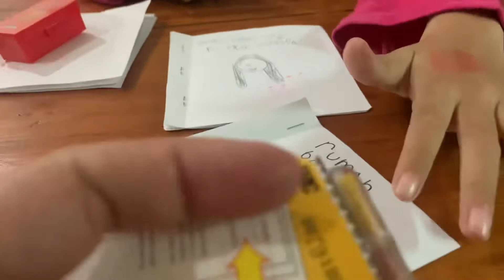Seri #2 buku kreativitas Syakira